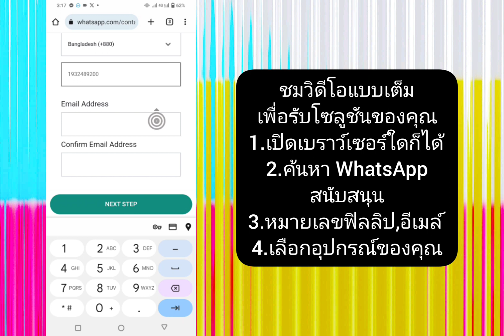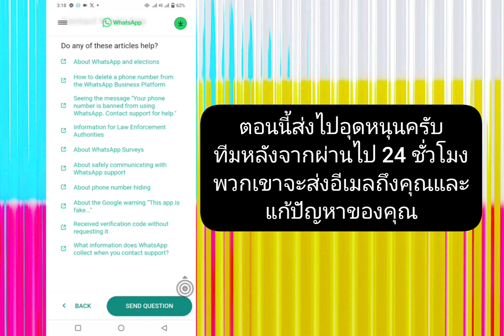วิธีแก้ไขบัญชีนี้ไม่สามารถใช้ปัญหา Whatsapp | บัญชีนี้ไม่สามารถใช้ปัญหา Whatsapp